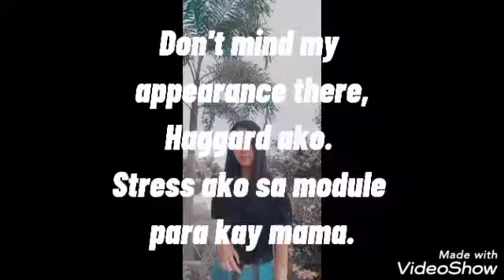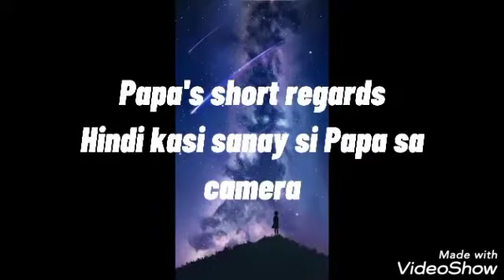Birthday greetings and congratulatory message